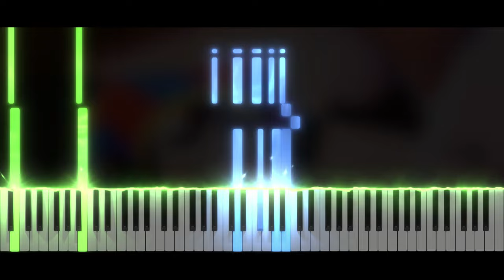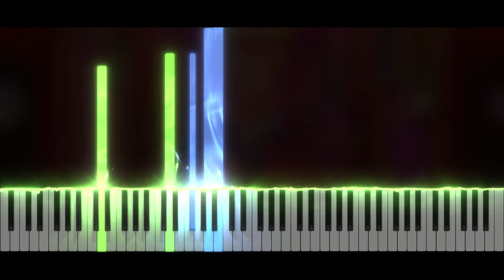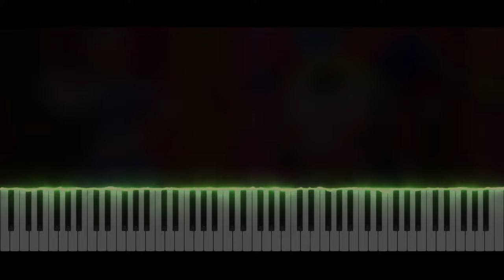The Amazing Digital Circus - Useless Blivots | Piano Tutorial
Take care ❤️

Softwares used :
- 🎵 FL Studio
- 🎹 SeeMusic Visualizer
- ❤️ Cinema4D
- 🎬 Vegas Pro
- 🖼️ Photoshop

Time code :
00:00 Intro
00:06 Musique